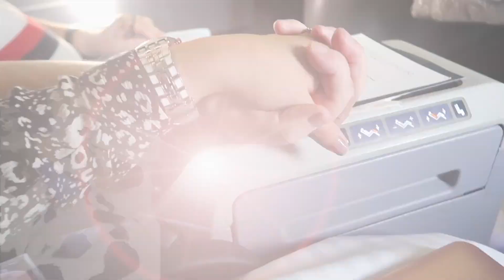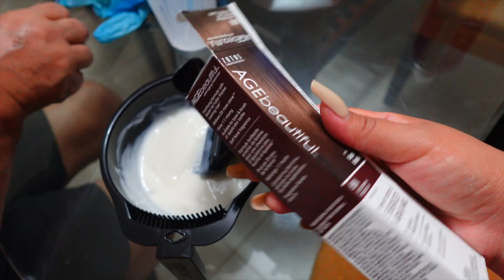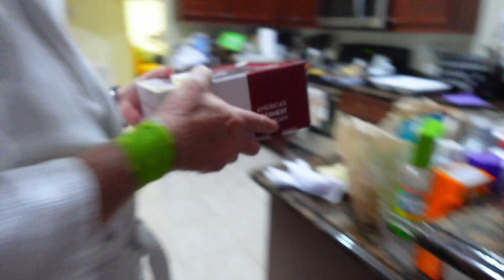ULTIMO DIA DE MI MAMA EN USA + PASTEL DE HELADO SORPRESA DE JIM Y PAPAYAS | Vlog #281 (Sep 2023)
Así fue la noche de despedida para mi mamá PASA UN DIA CONMIGO Y MI FAMILIA.

𝙈𝙄𝙎 𝙁𝘼𝙑𝙊𝙍𝙄𝙏𝙊𝙎 𝙀𝙉 𝘼𝙈𝘼𝙕𝙊𝙉

𝙋𝙀𝙍𝙁𝙐𝙈𝙀𝙎 𝘿𝙊𝙎𝙎𝙄𝙀𝙍
CODIGO INEHT10